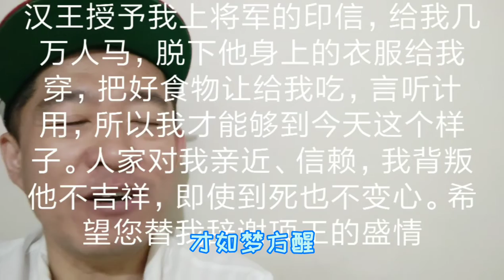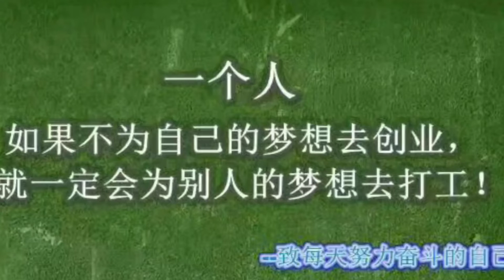狡兔死，走狗烹；飞鸟尽，良弓藏；敌国破，谋臣亡…韩信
韩信就是这样不知不觉落入了陈平为高祖设计的圈套，在他毫无戒备的情况下，被刘邦缉拿，削去了王位兵权。
一切果然陈平所料。全无防备韩信由威风凛凛独霸一方的楚王被降封为伴食京师的淮阴侯。